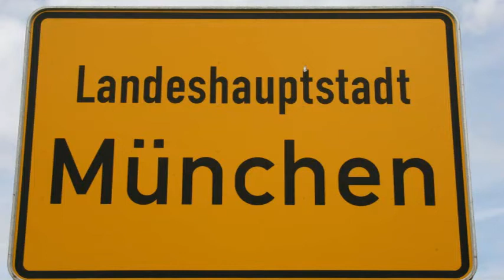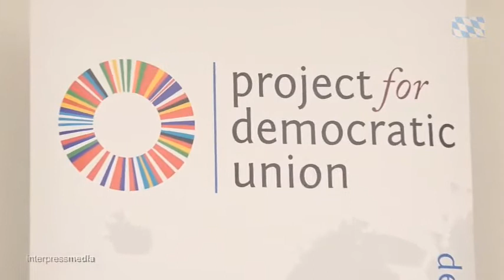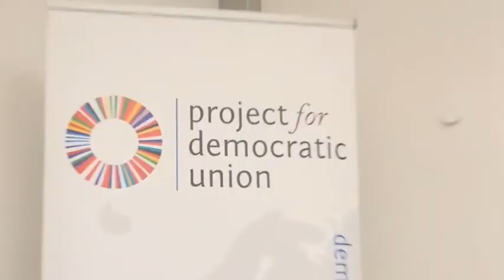Brexit-Referendum: Doomsday for the political and economic fate of Europe? Discussion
On June 23 the British people will vote on whether the UK will be the first country to ever leave the European Union. The UK’s relations with the institutions of the continent have always been difficult. A Brexit now, however would not merely be another episode in this difficult relationship but has the potential to deliver the fatal blow to a continent already brought to its knees by a series of interlocking crises.

Against this backdrop we are pleased to invite you to an event featuring three distinguished speakers. John Peet, political editor at The Economist, Gisela Müller-Brandeck-Boucquet, professor for European Studies and International Relations at the University of Würzburg, and Gabriel Felbermayr, director of the Ifo Center for
International Economics and professor for Economics at LMU Munich, will discuss the political and economic ramifications of the referendum and the developments that have led to it. The discussion will be chaired by the PDU’s CEO, Benjamin Zeeb.
The Project for Democratic Union will be hosting an event at and together with the BMW Stiftung Herbert Quandt in Munich.

The Project for Democratic Union (PDU) is a political think-tank which makes the case for a full political union of the Eurozone. We believe in a boldly democratic, unified Europe with a strong civil society and public sphere. Our activities range from running on- and offline campaigns to organising academic projects and enlisting contributors of all nationalities and professional backgrounds. Managed by a group of dedicated supporters, the PDU is primarily based in Munich and London and is currently engaged in setting up representations in Lisbon, Budapest, Brussels, Athens and elsewhere.
Source: democraticunion.eu
Live recording by interpressmedia, June 16, 2016